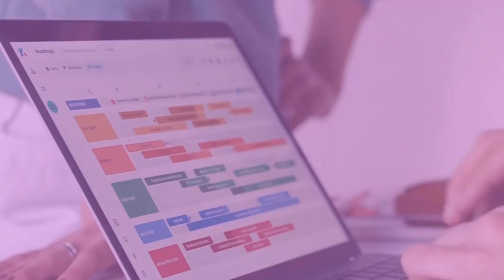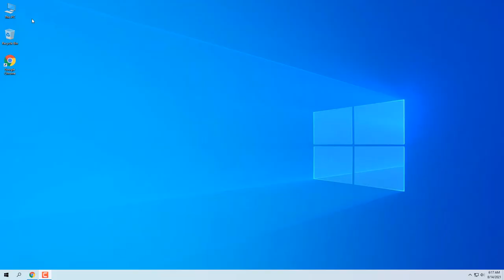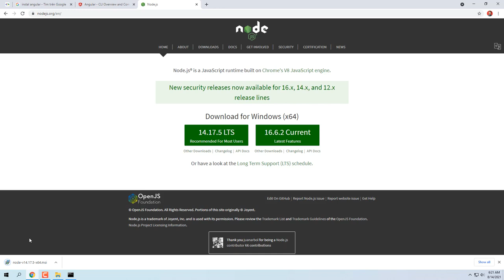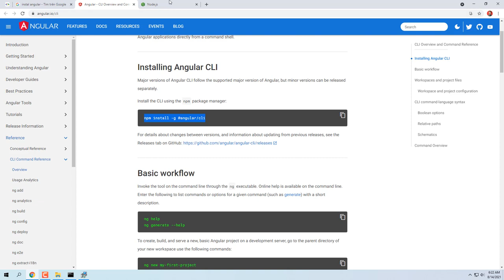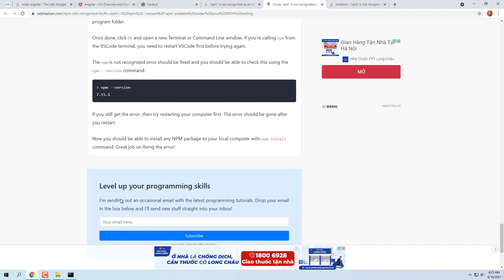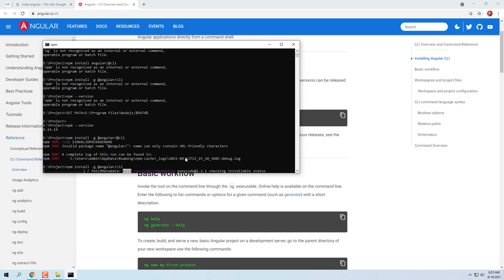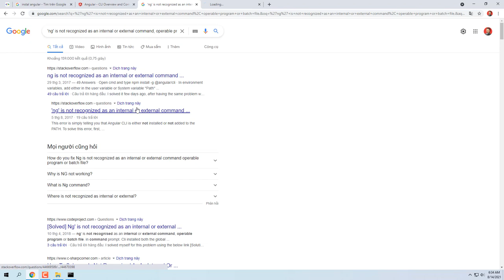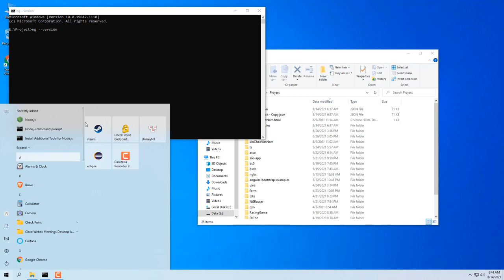Angular Firebase 2021 - Cài đặt môi trường [full]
AngularQuaNhanh QuaNhanh Angular Firebase | Giới thiệu sơ lược

Bạn sẽ làm những gì?

Danh sách video sẽ hướng dẫn chúng ta sẽ xây dựng một bảng kanban web với Angular Firebase! Ứng dụng cuối cùng của Chúng ta sẽ có ba loại task: chưa xử lý, đang tiến hành và đã hoàn thành. Đến cuối Angular Firebase tutorial, chúng ta sẽ có thể tạo, xóa task và chuyển chúng từ danh mục này sang danh mục khác bằng cách sử dụng kéo và thả.

Trong khóa học Angular Firebase này, chúng ta sẽ phát triển giao diện người dùng bằng Angular và sử dụng Firestore làm kho lưu trữ liên tục. Ở cuối khóa học, Chúng ta sẽ triển khai ứng dụng lên Firebase Hosting bằng cách sử dụng Angular CLI.

Những gì bạn sẽ học trong khóa học Angular miễn phí này:

Cách sử dụng Angular material và CDK.
Cách thêm tích hợp Firebase vào ứng dụng Angular của bạn.
Cách giữ dữ liệu liên tục của bạn trong Firestore.
Cách triển khai ứng dụng của bạn lên Firebase Hosting bằng Angular CLI với một lệnh duy nhất.

Những gì bạn cần

Để có thể thực hành được khóa học, bạn có tài khoản Google và hiểu biết cơ bản về Angular và Angular CLI.

Bắt đầu nào!

Trước tiên, để có thể học khóa học này, ta cần cài đặt môi trường:

 + Nodejs phiên bản mới nhất

 + Angular CLI 12

Chúc các bạn thành công với khóa học Angular Firebase. 😉